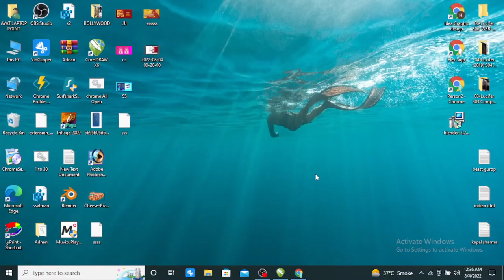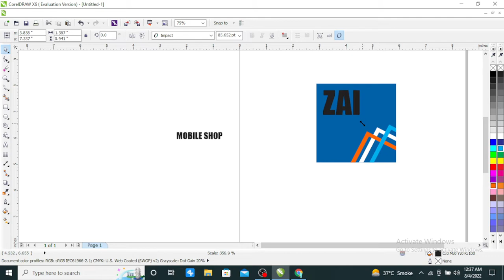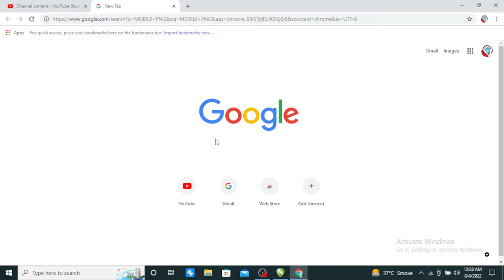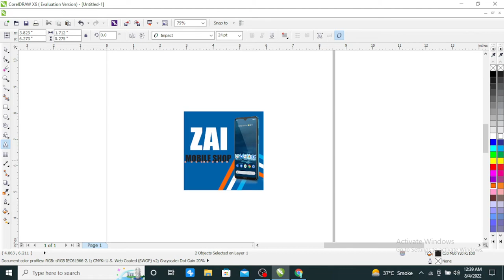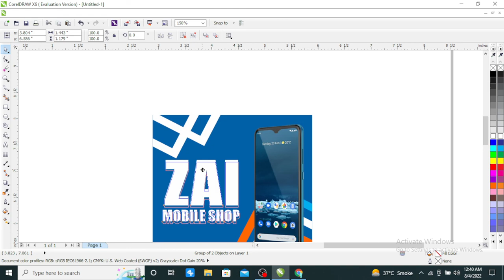how to Socail Madia Mobile Shop Post Graphic Designing In Hindi\Urdu | Flex Wall Stuff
banner design
wallpaper design
3d logo design
graphic design full course
adobe banner design full course
3d logo design
poster design
3d graphic design